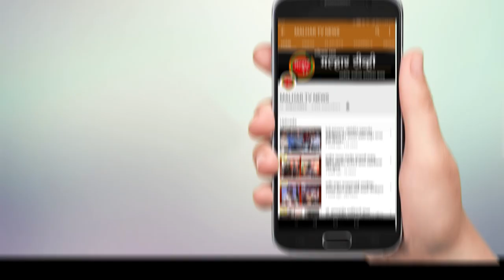पनवेल महापालिकेचे सभागृहनेते परेश ठाकूर यांना डॉक्टरेट पदवी जाहीर !